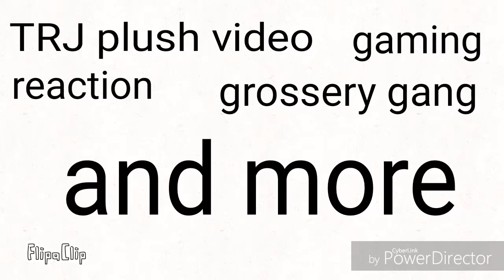TRJ:grossery gang se.1 ep.1 race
Also they gonna watch toytoons on ep.2 so stay tooned

I reach 100 videos